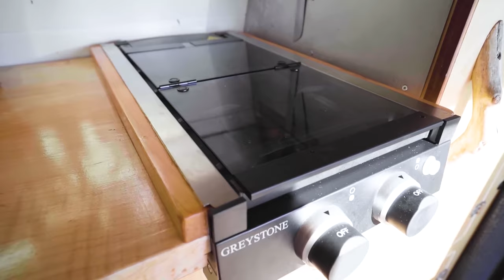Casa rodante de bricolaje para parejas: extensión de techo personalizada y lista para todo terreno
Su YouTube - @Roamlndr
Su Facebook -

 / roamlndr
Su Instagram -

 / roamlndr

DESCRIPCIÓN DEL VIDEO:

🚐 El corazón de Betty: La Cocina 🍳
El orgullo y la alegría de Alex y Meg, la cocina, es una mejora significativa con respecto a la configuración anterior de la camioneta. Cuenta con:
-Una estufa de propano de dos quemadores para cocinar cómodamente.
-Amplio espacio de preparación para aventuras culinarias.
-Un mueble para guardar platos hecho a medida, que garantiza la estabilidad durante el viaje.
-Soluciones de almacenamiento debajo para cubiertos, ollas y sartenes.
-Un mini panel de control con herramientas esenciales como un termómetro, una interfaz de calentador Propex y un cierre de propano para mayor seguridad.
-Un fregadero con tapa para tabla de cortar, respaldado por un sistema de filtración de agua de tres etapas y capacidad de 60 litros de agua en bidones.

🍽 Comedor y sala de estar 🛋️
Un área de comedor versátil que también funciona como espacio de trabajo.
Compartimentos de almacenamiento que albergan las baterías de la camioneta, la configuración de energía y un tanque de agua de 40 galones.
Zonas de dormitorio convertibles que permiten que la furgoneta duerma cómodamente a seis personas.

💤 Dormitorio/Sala de estar 📚
Un sofá que se transforma en cama por la noche, elaborado con un colchón de látex de 4 pulgadas.
Almacenamiento de ropa alrededor del área de dormitorio, con espacio adicional para artículos de tocador y libros.
La característica estrella: "Tim la pequeña estufa", una estufa de leña que mantiene la camioneta acogedora y cálida.
Un tablero de corcho sentimental adornado con Polaroids de recuerdos preciados.

🚿 La practicidad se une a la comodidad 🧼
Un refrigerador Set Power 12vt estratégicamente colocado entre los asientos del conductor y del acompañante.
Un inodoro de compostaje Boxio y un práctico embudo para orinar para mayor comodidad.
Almacenamiento adicional para café, té, abrigos y comida seca.
🛠️ El viaje de la vida en furgoneta de Alex y Meg 🌄
La experiencia de Alex desde 2016 con varios vehículos ha moldeado su comprensión de lo que desea en un viaje a casa, lo que lo llevó a la creación de Betty. La transición de Meg de acampar en tiendas de campaña a vivir en una furgoneta refleja un profundo amor por la naturaleza y la aventura. Juntos, han transformado a Betty en una morada móvil que se adapta a su estilo de vida nómada y su pasión por la exploración.

🌍Modificaciones exteriores 🚗
Una instalación de techo alto para mayor altura de pie.
Un reemplazo de ventana único para mejorar el flujo de aire.
Una instalación solar robusta con 330 vatios de paneles.
Modificaciones todoterreno que incluyen un parachoques con cabrestante, luces todoterreno y un elevador de 3 pulgadas para mejorar la navegación por el terreno.
Almacenamiento creativo de tablas de surf y ducha solar para mayor comodidad al aire libre.

🔌 Sistema eléctrico y aventuras futuras 🔋
Un sistema eléctrico compacto y eficiente de Rare Earth Element Solar.
La historia de Alex y Meg es un testimonio de la libertad, la creatividad y la vida sostenible que ofrece la vida en furgoneta. Betty no es solo un vehículo; es un hogar, un compañero de viaje y una puerta de entrada a aventuras inexploradas. Para mantenerte al día con sus viajes y obtener más información sobre su estilo de vida único, síguelos en YouTube e Instagram en @rander, o visita su sitio web romander.ca.

Únete a Alex y Meg en su viaje y descubre las infinitas posibilidades de la vida en la carretera. 🌟🚐